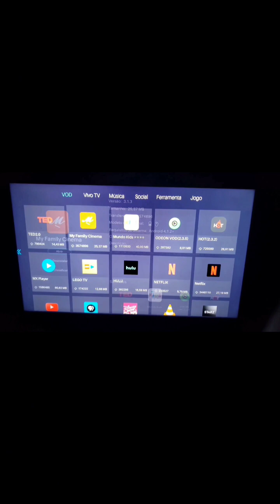Como Atualizar Aplicativos na Vivo TV Box BTV 13: Odeon e My Family. Vivo TV, Tutorial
Atualizar Aplicativos do TV Box BTV 13: Atualizar aplicativos, Odeon, My Family, Tutorial, Vivo TV, Netflix, Chrome e outros. Usando VPN